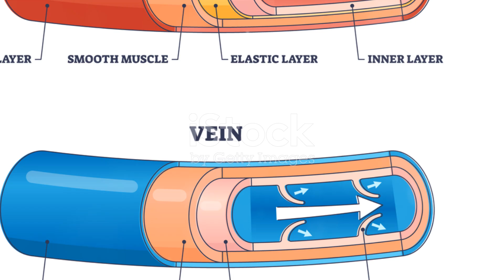Tadalafil vs Sildenafil which is best for old man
Tadalafil vs Sildenafil: A Comparative Study by Doctor's Workspace

OUTLINE:

00:00:00 Introduction to Tadalafil and Sildenafil
00:00:16 Characteristics of Tadalafil and Sildenafil
00:00:39 Duration of Effect
00:00:59 Advantages and Considerations
00:01:36 Misconceptions and Limitations
00:02:00 Summary and Recommendation